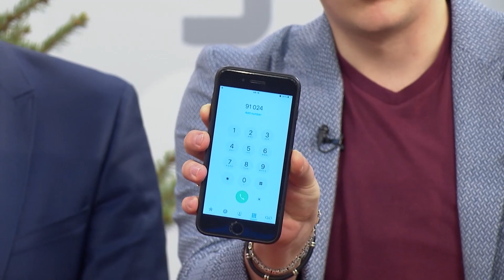УТРО 30.12.2019 Мастерская фокусов «Красный Кролик»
Мастерская фокусов «Красный Кролик»